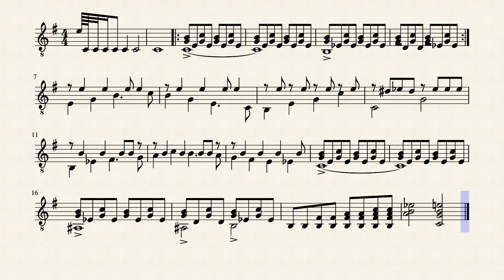Tales of the Crypt Intro for Flute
“Intro” of “Tales of the Crypt”
Download the score:
wait pls
★★Give Like if you Liked the Video
★★ Comment any questions you have
★★ My Objectives
★★★★★★★★ Suggested Videos ★★★★★★★★
★I upload Video DAILY. (This is serious)